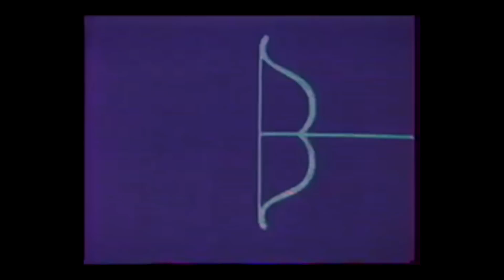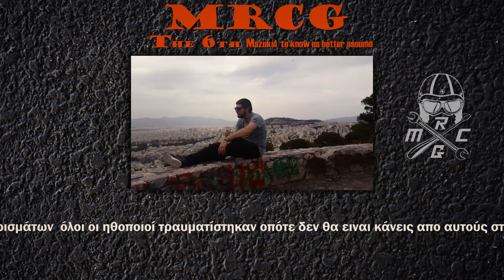Mrcg Loutsa 2018 Teaser video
Thanks to : Vasso anagnostopoulou tasos ananiadis ΔΗΜΟΠΟΥΛΟΣ ΔΜΗΤΡΗΣ Jim Fragoss Ierotheos Kountemanis Mike Kosmidis Nikos Nakos Mixalis Potonis Deep Dimitris Kralis Σταυρος Τροχος
Marios Theoharis Spyros Eledin chris rizos Τασος Φς Kiriakos Nik.Kostas Tleskou Elias Tzirakis Pat Mcock Κωνσταντίνος Αντωνάκης